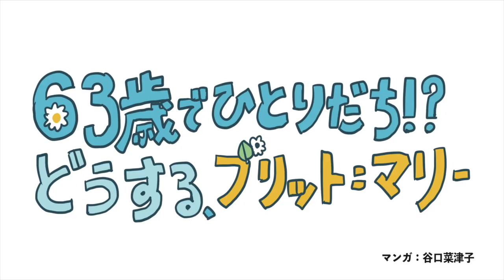「ブリット＝マリーの幸せなひとりだち」4コマ漫画付き予告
7月17日（金）公開